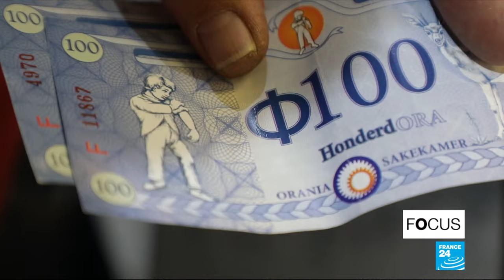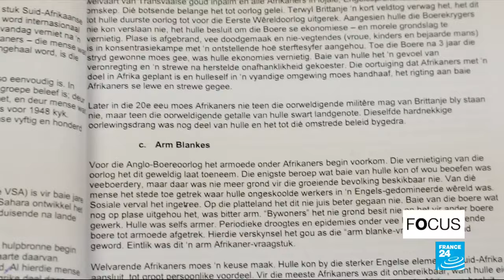Afrique du Sud : Orania, entre nostalgie de l'apartheid et peur du présent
En Afrique du Sud, 27 ans après l'abolition de l'apartheid, il existe encore des communautés de Blancs qui refusent de se mélanger aux Noirs. C'est le cas d'Orania. Là-bas, on ne parle que la langue des premiers colons, l'afrikaans, et on enseigne une histoire revisitée.
Certains vivent à Orania par conviction, pour préserver leur héritage et fuient toute mixité ethnique. D'autres disent y avoir trouvé un refuge à l'abri des violences et des tensions raciales… Reportage de nos collègues de France 2, Marc de Chalvron et Aurélie Fontaine.
Une émission préparée par Patrick Lovett et Gaëlle Essoo.